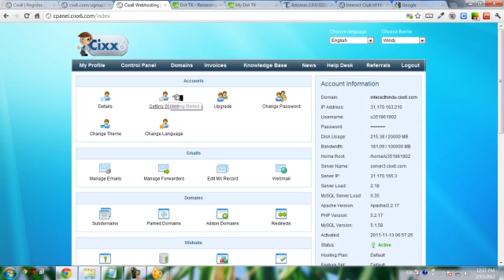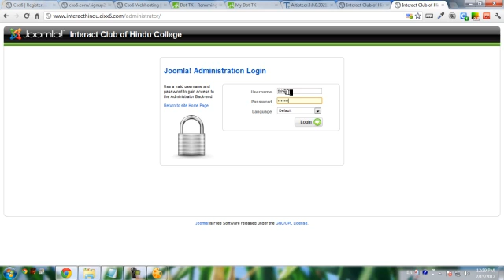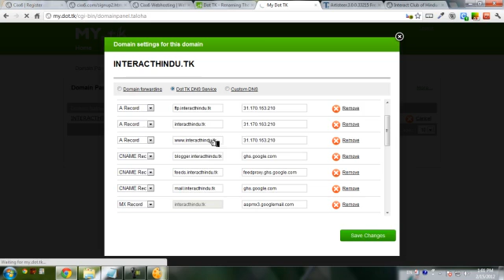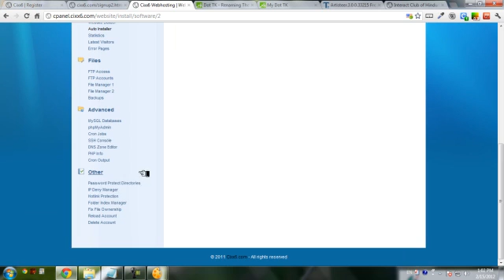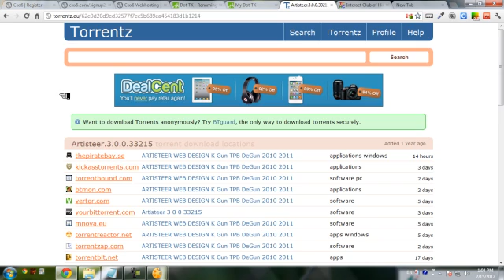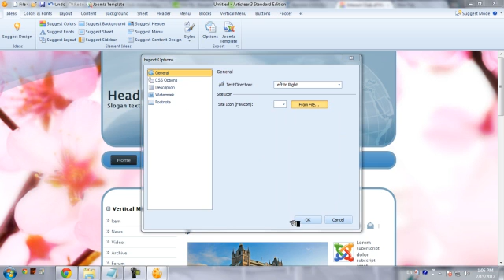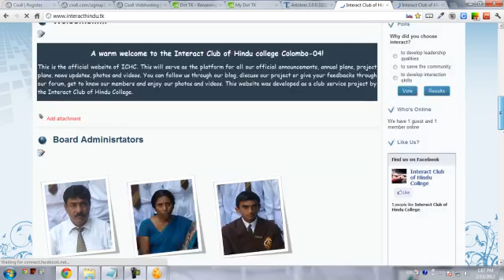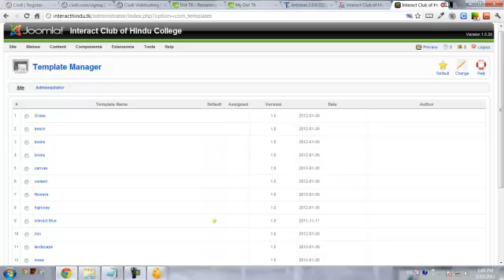How to make a free website with free domain without any knowledge in coding!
Please help me by clicking he following link and downloading the app
for free domain dot.tk
for artisteer
comment for any help